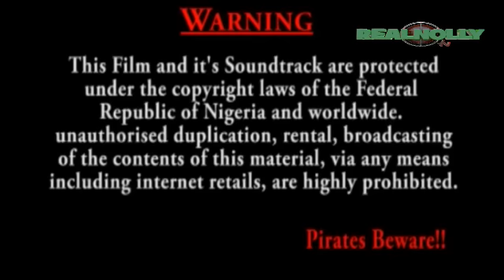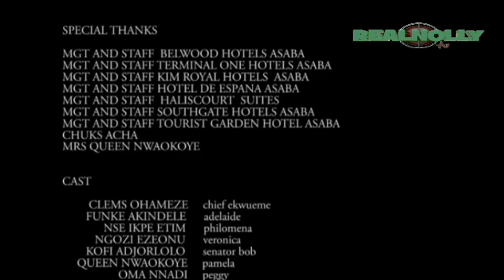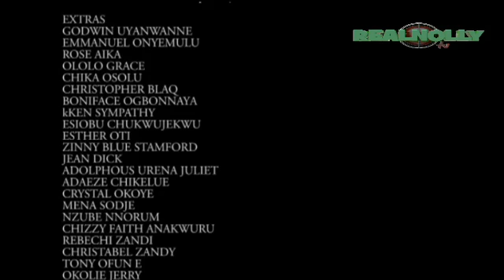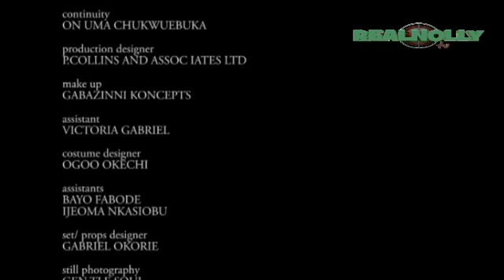Delicate World 1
Watch African Movies and Nigerian Nollywood Movie starring: Ngozi Ezeonu, Funke Akindele, Nuella Njubigbo, Clems Ohameze, Queen Nwokoye, Nse Ikpe Etim

SYNOPSIS: As the story continues, Philomina seem to be the the hardest nut to crack and the common enemy among the married women whom are spiritually fortified but still need any help they could get just to keep their husbands to themselves. They agree to put their differences behind them and fight philomina.
Produced by COLLINS EZENWA and Directed by TCHIDI CHIKERE